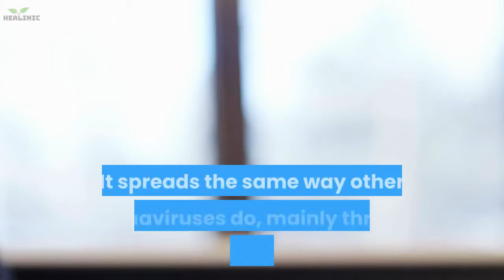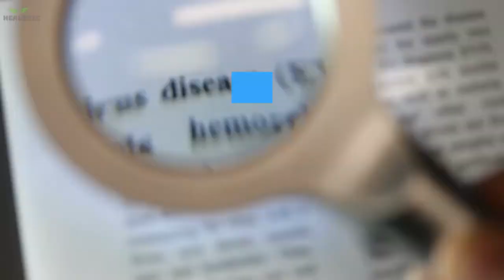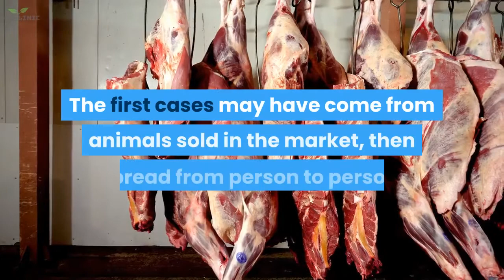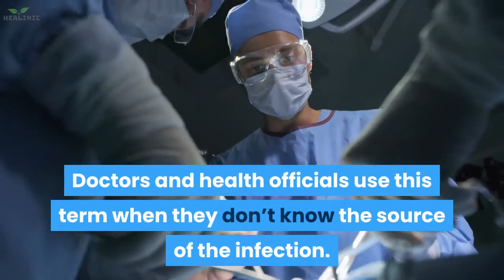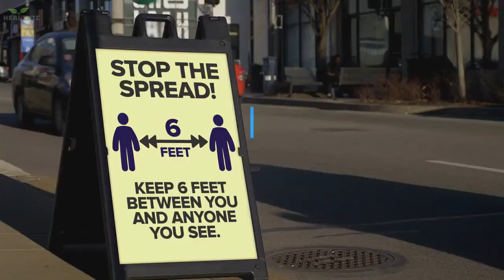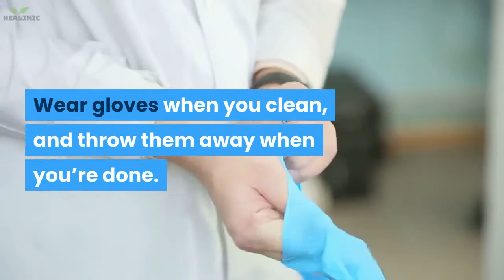What You Need To Know About Covid 19 - Coronavirus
A coronavirus is a kind of common virus that causes an infection in your nose, sinuses, or upper throat.

Most coronaviruses aren't dangerous. But in early 2020, after a December 2019 outbreak in China, the World Health Organization identified a new type of coronavirus. Officials named this new virus severe acute respiratory syndrome coronavirus 2 (SARS CoV 2). This is the virus that causes COVID-19.

What Is Coronavirus Disease 2019 (COVID-19)?

Coronavirus disease 2019, or COVID-19, is a disease that can cause what doctors call a respiratory tract infection. It can affect your upper respiratory tract (sinuses, nose, and throat) or lower respiratory tract (windpipe and lungs).

The COVID-19 outbreak quickly spread around the world. It spreads the same way other coronaviruses do, mainly through person-to-person contact. Infections range from mild to serious.

COVID-19 is one of seven types of coronavirus, including the ones that cause severe diseases like Middle East respiratory syndrome (MERS) and sudden acute respiratory syndrome (SARS). The other coronaviruses cause most of the colds that affect us during the year but aren’t a serious threat for otherwise healthy people.

Is There More Than One Strain of SARS-CoV-2?
It’s normal for a virus to change, or mutate, as it infects people. A Chinese study of 103 COVID-19 cases suggests the virus that causes it has done just that. They found two strains, which they named L and S. The S type is older, but the L type was more common in early stages of the outbreak. They think one may cause more cases of the disease than the other, but they’re still working on what it all means.

Early symptoms include:
Fever,
Dry Cough,
Fatigue.

The virus can lead to pneumonia, respiratory failure, septic shock, and death. If you notice these severe symptoms in yourself or a loved one, get medical attention right away:

Trouble breathing or shortness of breath,
Ongoing chest pain or pressure,
New confusion,
Can’t wake up,
Bluish lips or face,
If you’re exposed and infected, symptoms can show up in as few as 2 days or as many as 14. It varies from person to person.